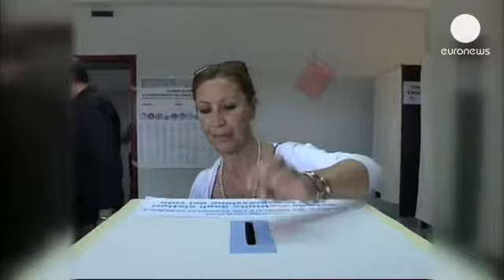Les Italiens désenchantés boudent les municipales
Les électeurs sont appellés depuis hier à un second tour pour élire leurs maires, mais la...

Les électeurs sont appellés depuis hier à un second tour pour élire leurs maires, mais la participation est en chute libre.

Seule raison de vibrer un peu, la situation à Rome : le maire sortant, l'ex-néofasciste Gianni Alemanno, du parti de Silvio Berlusconi, est en ballotage défavorable.

Face à lui Ignazio Marino, candidat du Parti démocrate, à gauche. L'actuel chef du gouvernement Enrico Letta est issu de ce  parti démocrate.